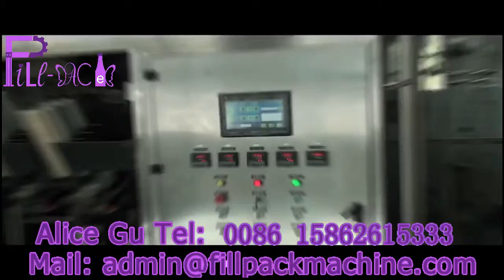高速双进 屋顶盒牛奶灌装机 无盖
PLC control, automatic box feeding, box dropping, head sealing, automatic filling with two filling heads, automatic sealing, and output by conveying.